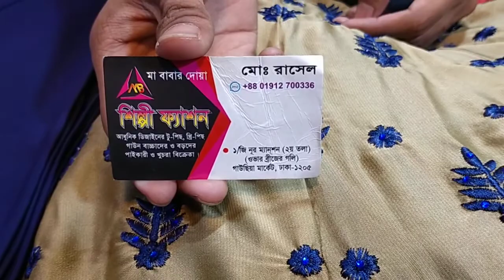# গাউন অনেক কম দামে কিনুন পাইকারী দামে ইমু নাম্বার 01912700336